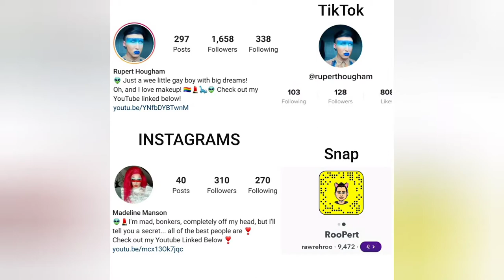DRUNK MAKEUP TUTORIAL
For today's video... somewhat regrettably... I'm doing a drunk makeup tutorial. This is an absolute car crash of a makeup tutorial from the get go. Brushes get dropped. Words gets slurred. Contour goes whack. This is a mess you're gonna wanna see!🤣🤣🤣 I hope you enjoy this- because I'm so embarrassed!🤣🤣

Products used:
Foundation by kvd Vegan beauty lock it foundation and maybelline super stay foundation
Concealer by jeffree star Cosmetics Magic star concealer
Powder by Ben Nye
Bronzer by Morphe
Contour by Anastasia Beverley Hills Contour Palette in Light to Medium
Blush by Primark beauty
Highlight by Memi
Eyeshadow by jeffree star Cosmetics blood money palette